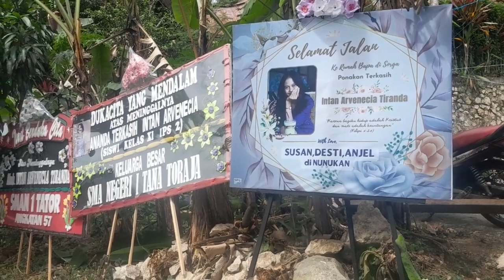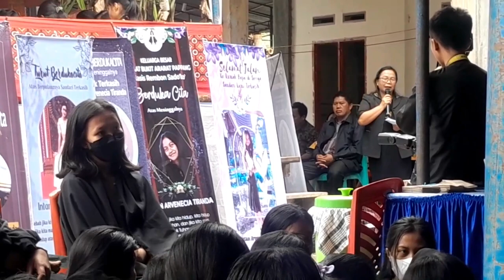Ribuan yang Menghadiri Pamakaman almh. Intan Arvenecia Tiranda Di Kia'tang Makale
Ribuan  Menghadiri Pamakaman almh. Intan Arvenecia Tiranda Di Kia'tang Makale